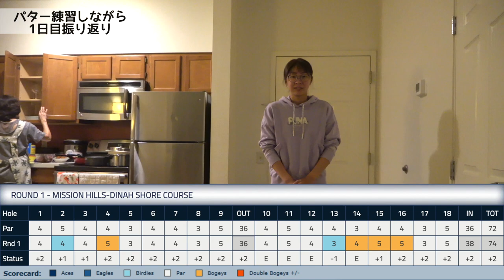谷田侑里香選手がUSLPGAの1stQスクールを通過しました！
今回は谷田侑里香選手のLPGA Qスクール 1stステージ 挑戦の様子をお送りします！

2023 LPGA AND EPSON TOUR QUALIFYING TOURNMENT STAGE I

2022年ringolfフューチャーズトーナメントの年間ポイント上位者になり
2023年6月のアメリカ決勝戦でも条件を達成し、LPGAの1stQスクール挑戦権を獲得しました。